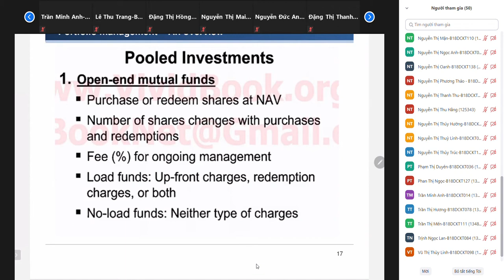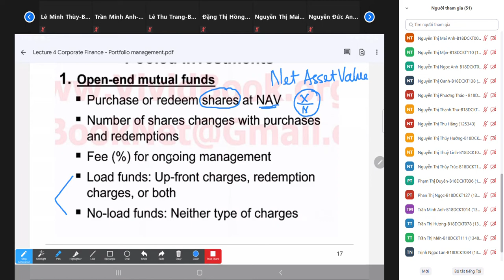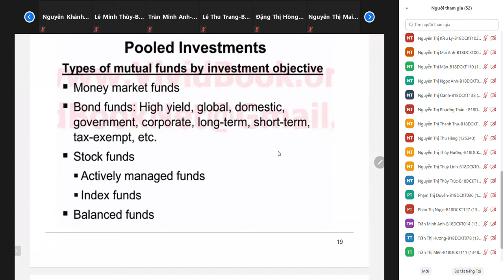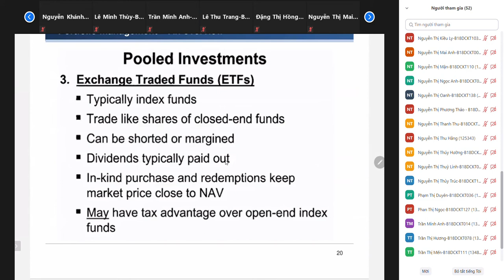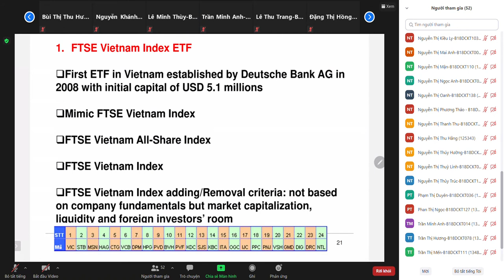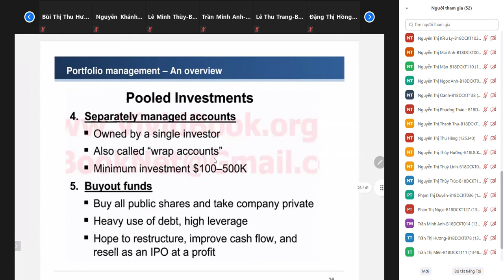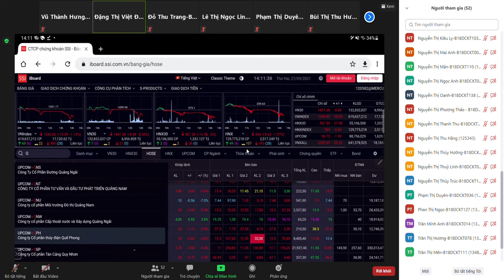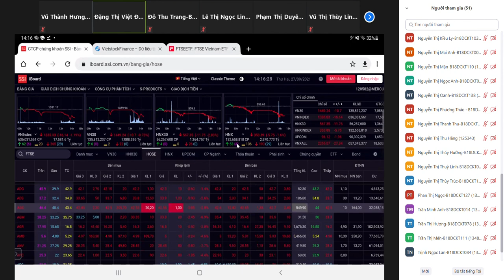CFA Lecture 4 p2 (27/9/2021)